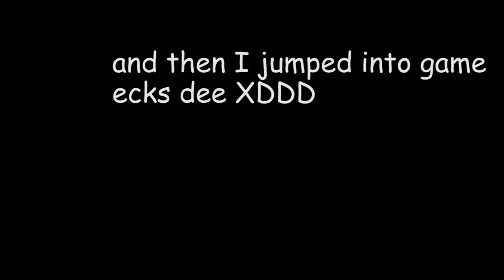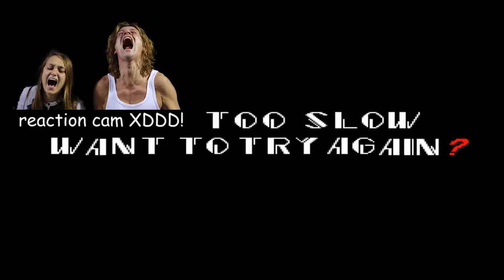Scary Game dod ee ecks ee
Hey guys welkome to my gaymen channel where I play really scary games in a really disgusting resolution because my laptop can't record anytbhing past six sixty by six sixty, also i'm masturbating right now. Thinking of you ;)

There's nothing that makes me want to kill myself more, and you can say triggered if you like, but triggering an even to me at least doesn't bring the same gravity as "I swear to christ i'm going to put a gun to my fucking head and pull the trigger", than this little face right here:
XD
XD
I couldn't even tell you why I hate it, I just do, most all little text faces just trigger my autism, but none more than ecks dee. Also, why the fuck do people do it "xD" why is the x lowercase? Do you even fucking know what you're typing as you type it? I drafted up a diagram that should help explain my distress.
I accidentally put in a 9 instead of a -9 so the end is loud af, you'll survive, no horifying spooks are really there. Or anywhere. The game is shit tbh just hold down the right arrow key and m1 to win

Here is that video of a bunch of people screaming
And here's some Steven Pinker
Also by the way when you search up "A bunch of people screaming" this is the second result and I thought it was pretty funny

The flash game is going really well jk I haven't even started on it (as of Sep. 9, 2015)
Some of the old stuff on this channel is trash and I might just delete it. I continually find myself growing in and out of phases phasing through layers of damp kemes, what found yesterday I stored high on my shelf then today gets covered in plaster and hidden in another layer along with those continually and endlessly stacking in front of it.
Nigga I eat paers